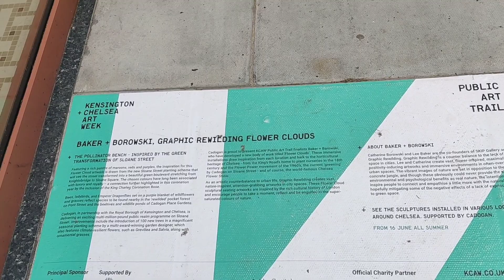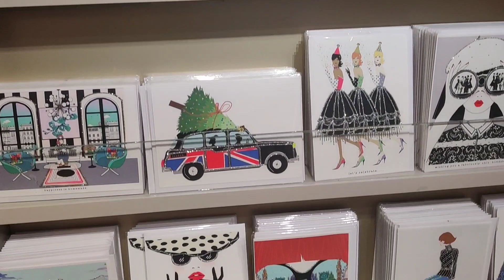25 July 2023